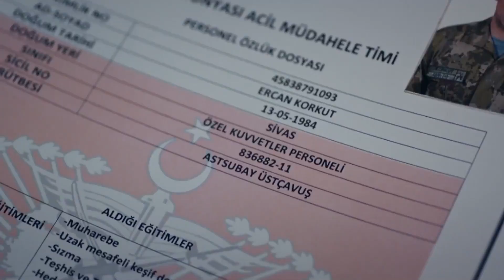مشاهد النقيب كارانليك #2 - الأوغوز التسعة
جاهزون للمهمة  - مشاهد النقيب كارانليك #2

العقيد تومريس توبراك ؛ لقد وصل إلى نهاية جهوده الدقيقة لتأسيس " فريق. الاستجابة للطوارئ في العالم التركي " و عين النقيب باتور كارانليك  أحد أكثر. الضباط موهبة وشجاعة في القوات المسلحة التركية، قائدا للفريق. يقوم النقيب . كارانليك الذي يخدم حاليا في دورية حدودية، بعملية كان يخطط لها لإرهابي على. القائمة الحمراء التي كان يطاردها منذ شهور، قبل أن يتولى فريق أوغوز. في. الوقت نفسه، العقيد تومريس في طريقه لإجراء اتصالات عسكرية في ناختشيفان. فإن قوى الشر المصممة على تدمير فريق الاستجابة للطوارئ في العالم التركي. في مرحلة إنشائه قد ضغطت بالفعل على الزر لهذين الضابطين الأتراك... "فريق أوغوز" الذي أدى القسم بقيادة النقيب باتور كارانليك، يتخذ إجراءات بشأن. الأخبار المتعلقة بالرحالة الأتراك الذين يعيشون في المنطقة الحدودية بين. أوزبكستان وأفغانستان وينطلق في رحلة طويلة ليكون حصنًا لأبناء وطنهم. أثناء. العملية، تربكهم الشابة التي تظهر بشكل غير متوقع أمام النقيب كارانليك

الممثلون: كوبيلاي أكا، ياسمين ألين ، داغهان كولكج، تونجر سلمان
GOLD : المنتج
كاتب السيناريو: سليمان تشوبان أوغلو
المخرج: جيم أكيولداش

الموقع الرسمي لمسلسل الاوغوز التسعة
: قناة مسلسل الاوغوز التسعة الرسمية على اليوتيوب
: صفحة الفيسبوك الرسمية لمسلسل الأوغوز التسعة